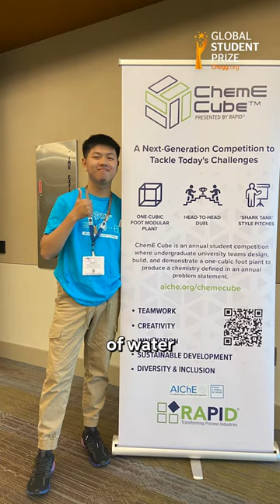Meet Kenneth Chong Yih Haur | Chegg.org Global Student Prize 2023 Top 10 Finalist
🇲🇾 Congratulations to Kenneth Chong Yih Haur, named as a Top 10 finalist of the Chegg.org GlobalStudentPrize 2023! 🏆

🤖 Kenneth taught himself about AI, machine learning, app development, and advanced automation. Now, he is a chemical engineering undergraduate at Universiti Teknologi PETRONAS @csdutp, developing projects to benefit his community.

🚰 Together with his team UTP PETROBOTS, he invented ShuiNew, a water purification system that can purify up to 99.99% (bacteria and chlorine removal).

📽️ Discover Kenneth's story, and follow @cheggdotorg for more inspiring student stories!